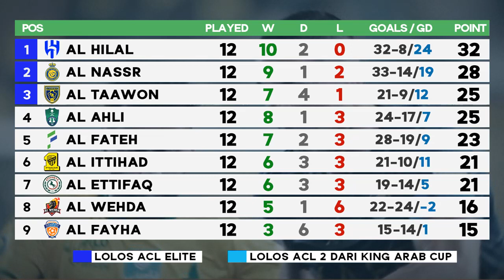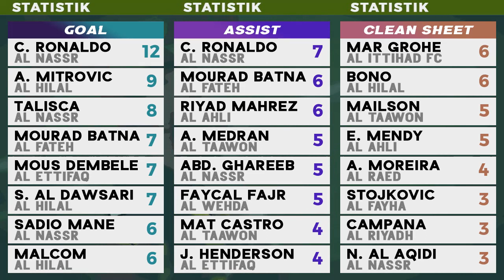Hasil & Klasemen Liga Arab Saudi 2023: Al Ahli vs Al Riyadh, Al Nassr vs Al Khaleej | Jadwal RSL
Klasemen Liga Arab Saudi 2023 terbaru hari ini setelah Hasil Liga Arab Saudi Tadi Malam lengkap Al Ahli Saudi vs Al Riyadh 3-0, Al Nassr vs Al Khaleej 2-0 Highlights Roshn Saudi League Pekan ke 12 6 November 2023. Update Top Skor, Top Assist RSL 2023/2024 terbaru, dan Jadwal Liga Arab Saudi Pekan 13 ditayangkan live streaming spotv vision plus
Hasil Liga Arab Saudi 2023 tadi malam lengkap :
Hasil Al Ahli Saudi vs Al Riyadh 3-0
Hasil Al Nassr vs Al Khaleej 2-0
Hasil Al Fateh vs Al Hilal Saudi 0-2
Hasil Al Shabab vs Al Ittihad club 1-0
dll

Klasemen Saudi Pro League 2023/2024 Terbaru
Top Skor Roshn Saudi League 2023/2024 terbaru

Jadwal Siaran Langsung Liga Arab Saudi pekan ini live SPOTV Streaming
Al Hilal vs Al Taawon
Ittihad club vs Abha
Al Wehda vs Al Nassr
Damac vs Al Ahli Saudi
dll
link streaming Liga Arab Saudi cek komen

Berita Sepakbola
Hasil Liga Arab Saudi Tadi malam
Hasil Liga Arab Tadi Malam
Hasil pertandingan liga arab saudi terbaru
Klasemen Liga Arab Saudi 2023/2024
Jadwal Bola Malam Ini live TV
Jadwal Liga Arab Saudi 2023/2024
Jadwal Lengkap Liga Arab Saudi 2023/2024
Jadwal Al Nassr
Jadwal Ittihad fc
Jadwal Al ahli saudi
Jadwal Al Hilal
Liga Profesional Arab Saudi 2023/2024
Roshn Saudi League 2023/2024
Saudi Pro League 2023/24
روشن الدوري السعودي 2023/2024
Roshn Saudi League Matchday 12
nonton liga arab saudi 2023
Liga Arab Saudi Al Nassr
livesports al hilal
livesports al nassr
live al nassr
live al hilal
Al Ahli Saudi vs Al Riyadh highlights Roshn Saudi League